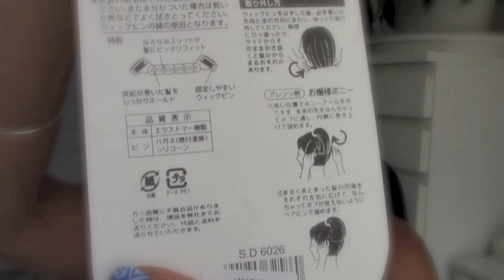Haul Aliexpress🉐été 2016 ➕ 🚺 Haul tout à 0,99€ 💕1ère partie#️⃣1️⃣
✅Protègs ongles
✅Accessoires cheveux
✅Queue de cheval